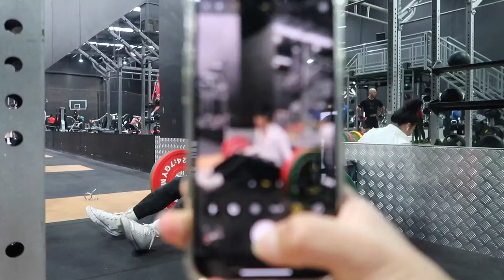weekly vlog ✨ | working on my physical & mental health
Hi guys! Hope you enjoy this weekly vlog :)

S O C I A L S:
T I K T O K : @gilliemariz